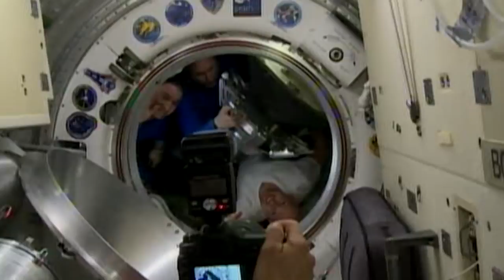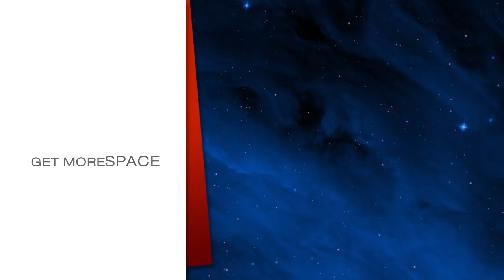Space to Ground: Holiday Homecoming: 12/21/2018